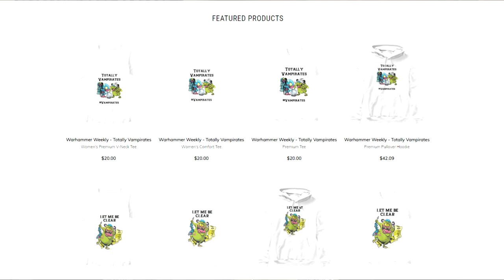CHANGE - (Happy New Year)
It's a new year, so it's time for some resolutions.

0:00 Intro Skit
1:05 Change Begins
2:30 Hearing from You
3:51 Call for Art
6:47 Additional Content
8:06 Outro